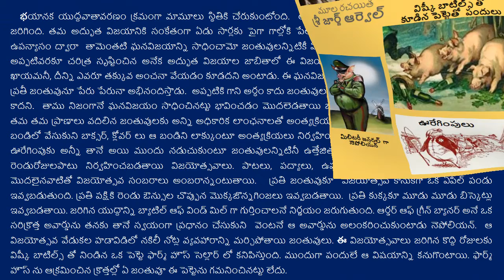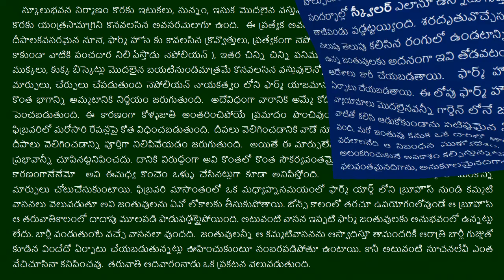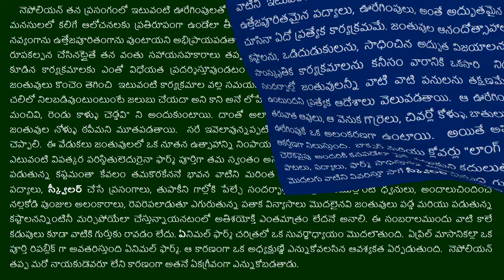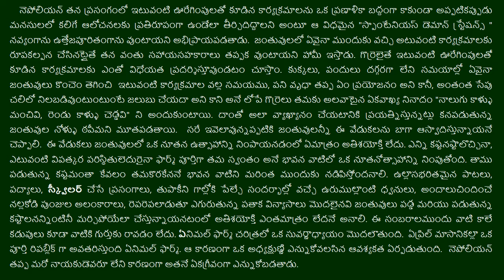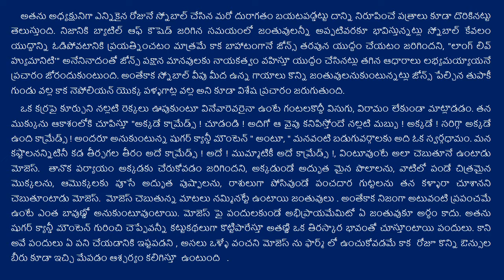Animal farm : 7 (ఏనిమల్ ఫార్మ్ ఏడవ భాగం)